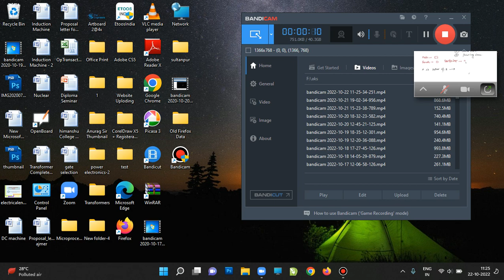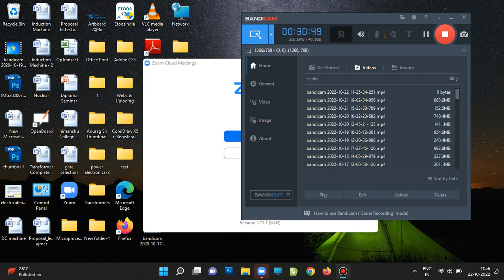Reasoning Lecture No. 22